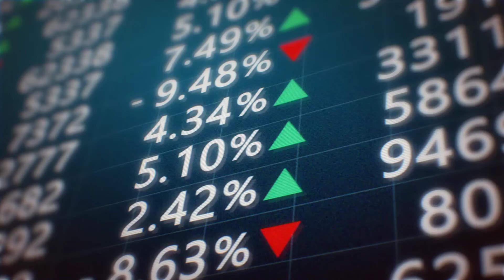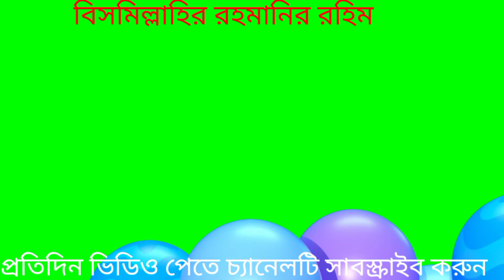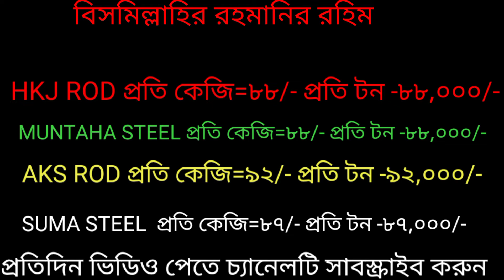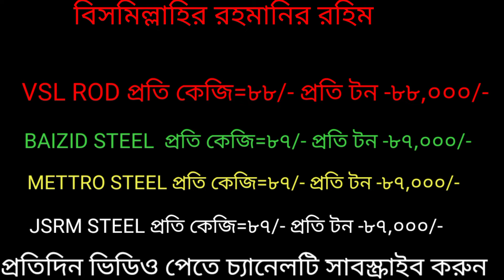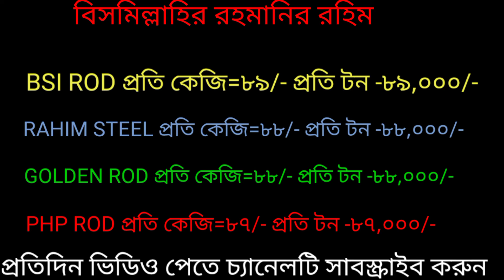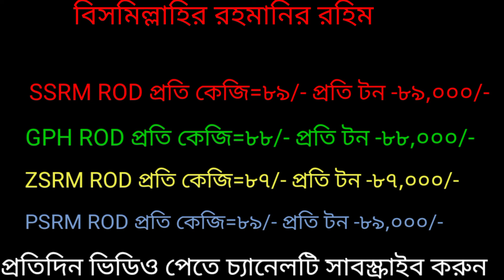রডের কোম্পানি# ৩২ টি Company Rod price Bangladesh।। আজকের রডের দাম।।সকল ধরনের রডের দাম।। রড বাজার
রডের বাজার,top 32 rod cement price in Bangladesh #
30/08/2022, আজকের রডের দাম,রডের বাজার প্রতিদিন।আজকের সিমেন্টের দাম,Bsrm rod। bsrm rod,আজকের রডের সিমেন্টের দাম ২০২২, today rod price news 2022। আজকের রডের বাজার দর #৩০/০৮/২০২২।।  আগস্ট মাসে রডের দাম ২০২২,রডের দাম ২০২২ ডিসেম্বর,BD rod prize today,BD cement prize,৩২ টি কোম্পানীর রডের দাম,রডের বাজার প্রতিদিন,রডের বাজার রডের বাজার,top 32 rod cement price in Bangladesh 30/08/2022,আজকের রডের দাম,রডের বাজার প্রতিদিন,প্রতিদিন,রডের বাজার প্রতিদিন,রডের বাজার প্রতিদিন,